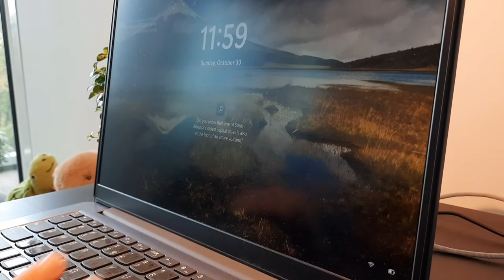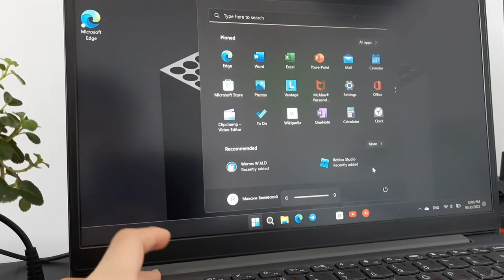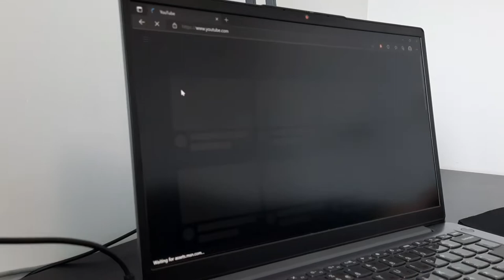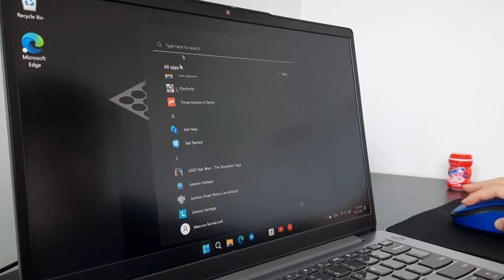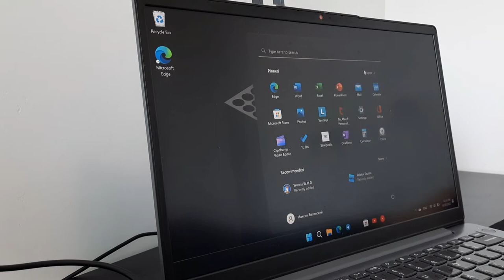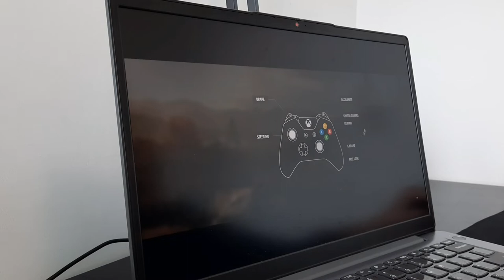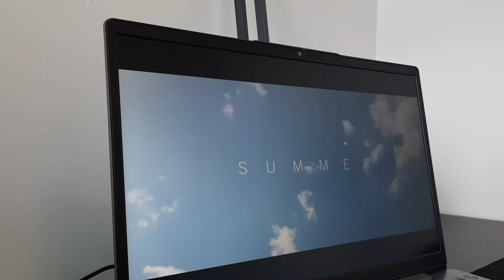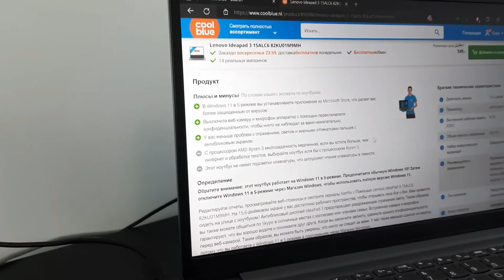Lenovo idea pad 3 - Лучший ноутбук для учёбы, работы и игр!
это лучший за цену и производительность а также качество, всем советую